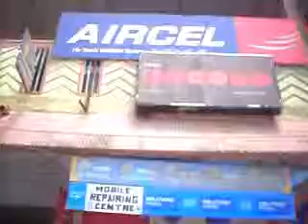GreenMango-Hi-Tech Mobiles Service-Hyderabad.mp4